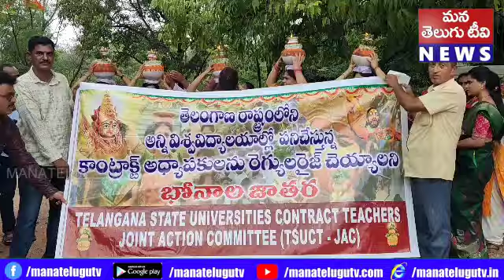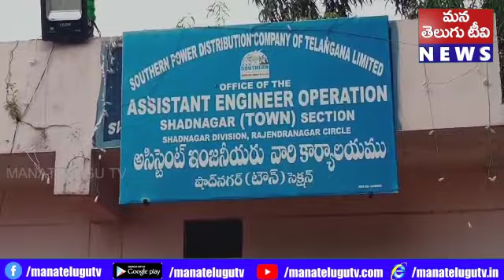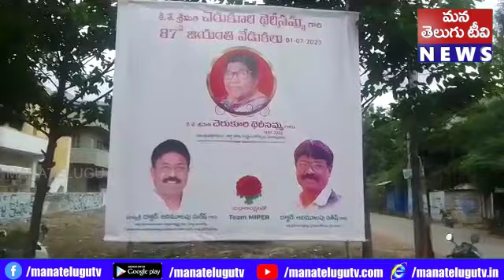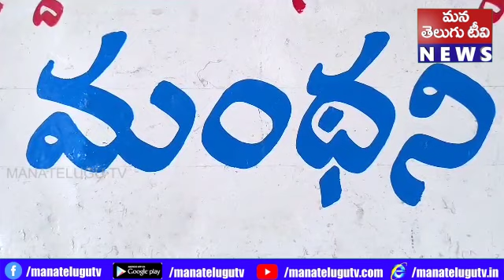PRANTHIYADARSHINI NEWS 12 7 23